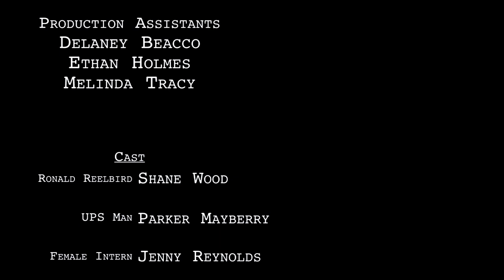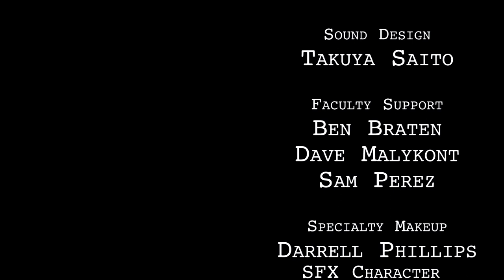The Elevator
A Film producer gets bombarded with movie ideas in an elevator.

Dixie State University presents: The Elevator; a new student film from the beginners Mon/Wed class.

Starring:
Shane Wood
Parker Mayberry
Jenny Reynolds
Millie Roth
Takuya Saito
David Nelson